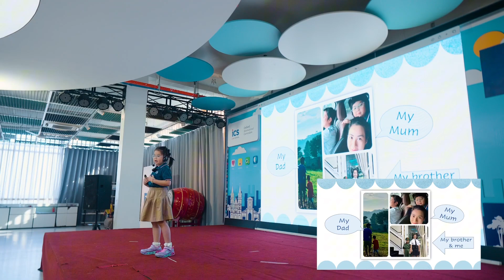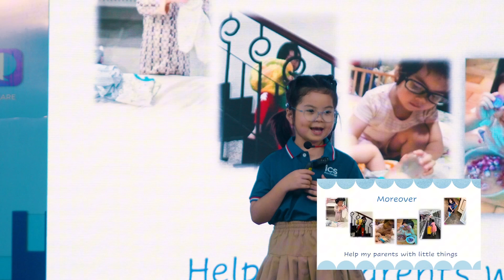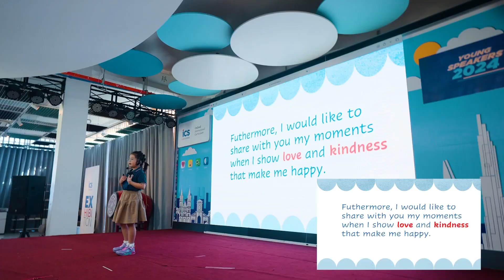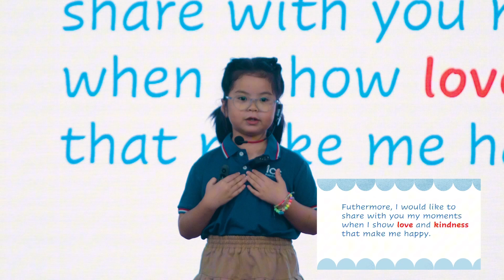NGUYỄN HOÀN ĐAN CHI - 1.2 - BẢNG A - CHUNG KẾT ICS YOUNG SPEAKERS 2024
Thứ Bảy, ngày 02/3/2024, tại Hội trường lầu 5 Hệ Thống Trường Liên Cấp ICS đã diễn ra Vòng Chung Kết cuộc thi Young Speakers 2024. Đến với Vòng Chung kết cuộc thi, Top 10 thí sinh xuất sắc nhất đến từ bảng A (khối 1-2) và bảng B (khối 3-4-5) đã mang đến cho khán giả những phần trình bày thực sự ấn tượng, thể hiện khả năng chia sẻ và trình bày thuyết phục bằng Tiếng Anh của mình.

Mời ba mẹ cùng ICS xem lại các phần thi ấn tượng tại Chung kết Young Speakers 2024 vừa qua nhé!

Phần thi của thí sinh: NGUYỄN HOÀN ĐAN CHI - LỚP 1.2 - BẢNG A
YOUNG SPEAKERS 2024 là cuộc thi THUYẾT TRÌNH TIẾNG ANH dành riêng cho học sinh Tiểu học ICS, nhằm mang đến cho các em cơ hội khám phá niềm vui trong học tập, khơi dậy trí tò mò, phát triển kỹ năng giao tiếp và khuyến khích các em thể hiện khả năng Tiếng Anh của mình.
⭐ICS BILINGUAL SCHOOL
📞Hotline Trung học: 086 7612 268
📞Hotline Tiểu học: 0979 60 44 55
📞Hotline Mầm non: 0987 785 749

🏫Cơ sở Tiểu học - THCS: Số 915, Đường Nguyễn Duy Trinh, Phường Bình Trưng Đông, Tp. Thủ Đức
🏫Cơ sở Mầm non: Số 895, Đường Nguyễn Duy Trinh, Phường Bình Trưng Đông, Tp. Thủ Đức